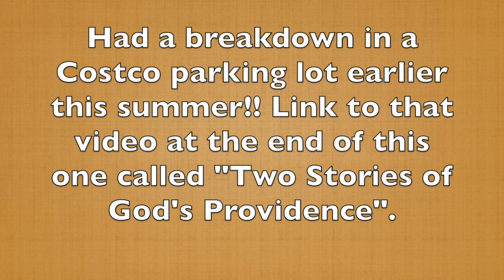Yr 6: RV life Preventing break downs on RV and Truck Two Minute Tuesday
It's easier to PREVENT something if possible, than to have a BREAKDOWN that will inevitably cost much more money to repair!  Here's what we're doing on the RV and Truck before our long haul this Fall to improve our chances of an uneventful trip.   (Well...the FUN stuff will be eventful and that's OK!!).   : )

FREE APP for free camping:  freecampsites.net

FILMED WITH: Samsung S22 Android smartphone

ABOUT US: Gary is a retired pastor who occasionally "un-retires" to help fill a church vacancy as an Interim Pastor.  I am Orlene, his wife and helpmate and Video Creator.  We have family and friends all over the USA and into British Columbia, Canada.  In August of 2017, we went out in faith and bought a used 1998 Dodge Ram 2500 pick up and a used 2000 Jayco Eagle 5th wheel we named "Faith" and began our adventure!  We live FULL -TIME in our tiny house on wheels and LOVE it!! Come along and experience our travels through this beautiful country, meet wonderful people, learn how to care for your RV, tips and hacks to live comfortably in a tiny house, improvements we're making to our RV HOME, how to stay healthy on the road, enjoy retirement and the amazing stories of how our faith has helped us through many of life's situations!!